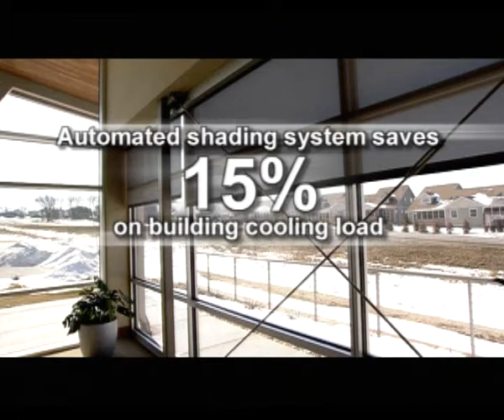Green Building Tour Part 13 - Green Building Benifits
Tri-North Builders Gold LEED Certified Headquarters in Fitchburg, WI.   Built in 2006, it achieved Gold LEED Certification form the US Green Building Council.

Part 13 - Conclusion - Tells about the Green Building Benefits